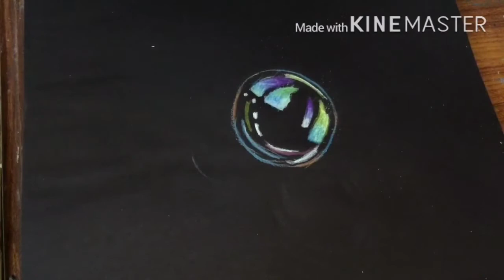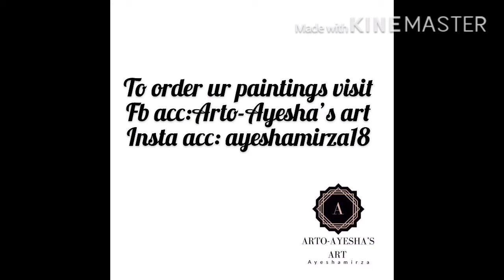How to draw realistic bubbles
I’m using neon colours,White pencil,acrylic paint,black paper